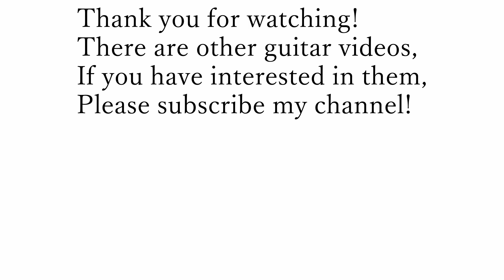【Guitar vol.11】Joy To The World / Classic guitar Fingerstyle with tab もろびとこぞりて クラシックギター フィンガースタイル タブ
Now is the time for a new daily life, so why don't you play guitar at home?

This is a video of "Joy To The World", in a classical guitar finger style.
Guitar tablature is also included in the video.

The part you are currently playing is shown at the top, and the next part is shown at the bottom.
When the parts move, the lower row moves to the upper row.

I made the tablature myself using free software called TuxGuitar.
Since I have no knowledge of music and am new to tablature, there may be some mistakes, but please forgive me.

I hope my score will be useful for your performance.

◆ About guitar
This is the Spanish model Antonio Sanchez 1017.
Since it is described as 1999, it seems that it was made in 1999.
I bought it at a place  Kurosawa Musical Instrument Acoustic Guitar shopl in Ochanomizu.
I asked a salesclerk at the time to play this guitar and compare it with Yamaha's guitar that costs about 300,000 yen.
"Cheap Spanish guitars sound a lot better than domestic guitars."
I was introduced and purchased.
Certainly, just playing the 1st string made a completely different difference in the spread and stretch of the tone.
It's a memorable memory at that time, but I feel like I bought it for about 60,000 yen.

新しい日常の今こそお家でゆっくりギターの練習はいかがでしょうか。
TASCAMのPCMレコーダーで録音しました。

Joy To The World（邦題：もろびとこぞりて）をクラシックギターフィンガースタイルで弾いている動画です。
動画にはギタータブ譜もつけました。

現在弾いているところが上段、次のパートを下段に表示しています。
パートが移ると下段が上段に移動します。

タブ譜はTuxGuitarという無料のソフトを使って自分で作ってみました。
音楽の知識がなくタブ譜作成も素人なので間違っているところもあるかもしれませんがご容赦くださいませ。

自分の演奏は大したことないのでタブ譜を参考にしていただければ幸いです。

◆使用ギターについて
こちらはスペイン産のアントニオ・サンチェスというギターの1017というモデルになります。
1999と記載があるので1999年製だと思われます。
お茶の水の黒沢楽器のアコースティックギター館みたいなところで購入しました。
当時の店員さんにヤマハの30万円くらいするギターとこのギターを弾き比べてもらって、
「下手な国産の高いギターより安いスペイン産のギターのほうがよっぽど良い音がするよ」
と紹介されて購入しました。
確かに1弦つま弾くだけでその音色の広がりや伸びが全然違いました。
当時のうる覚えな記憶ですが6万円くらいで購入したような気がします。